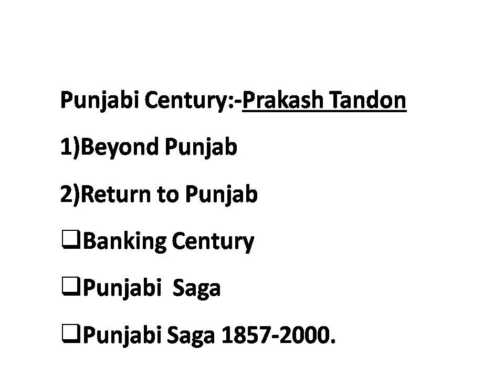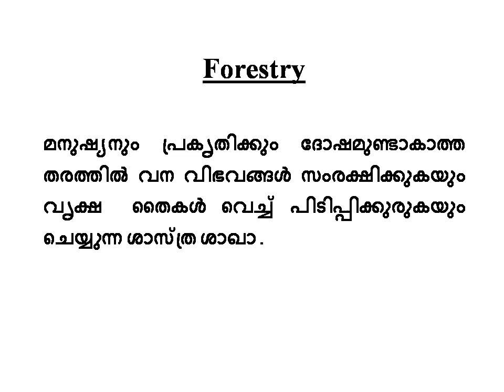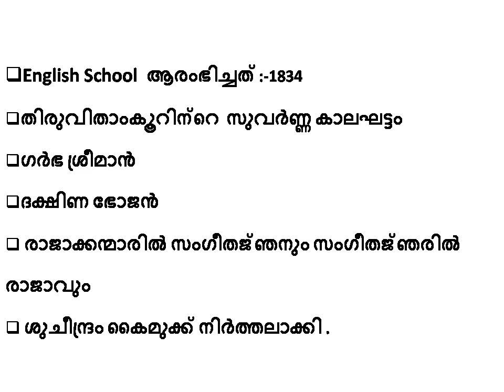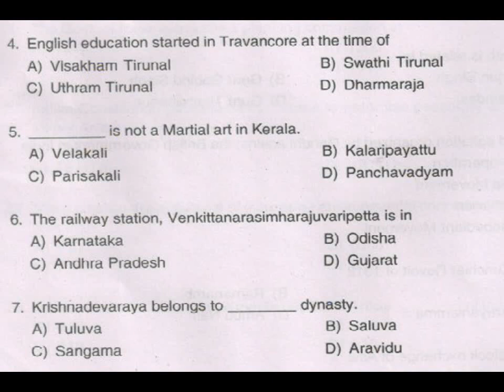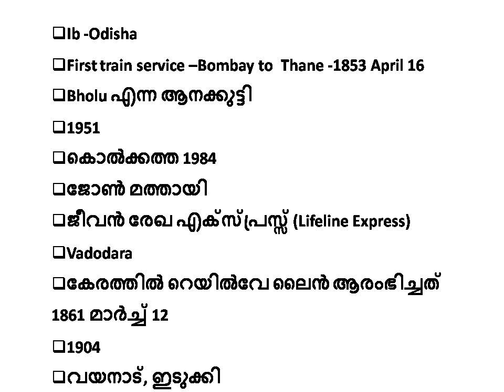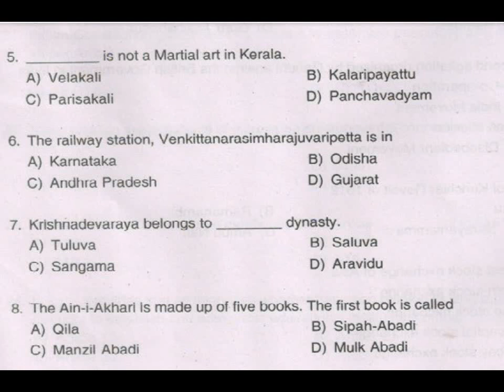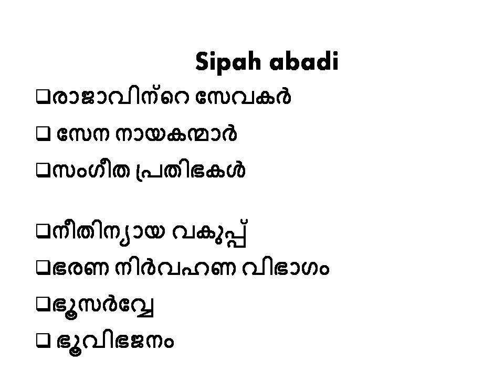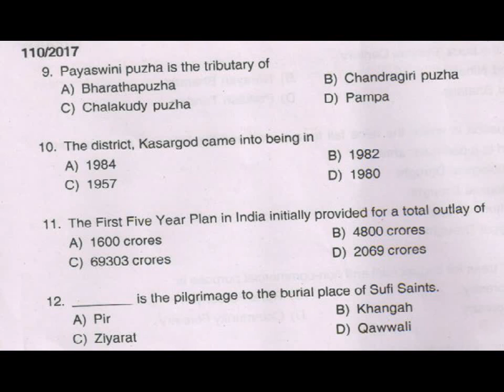FIREMAN TRAINEE PREVIOUS YEAR QUESTIONS AND ANSWERS IN DETAIL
FIREMAN TRAINEE PREVIOUS YEAR QUESTIONS AND ANSWERS IN DETAIL, Kerala psc,